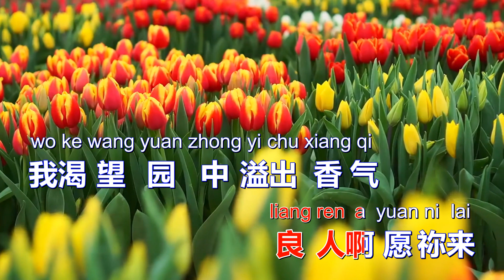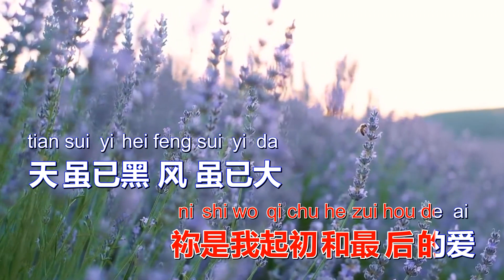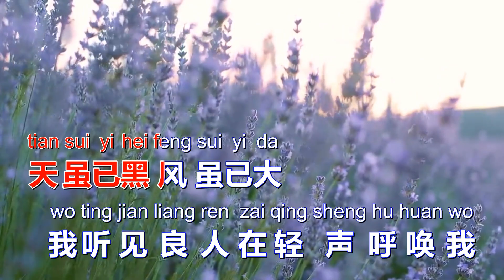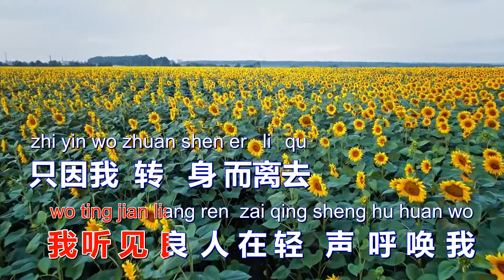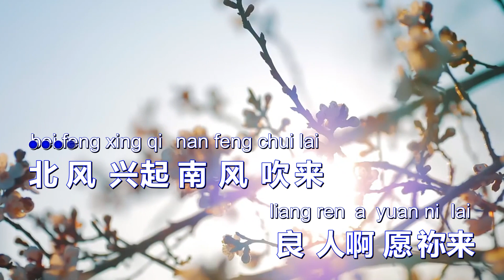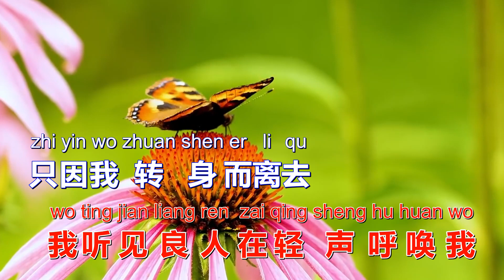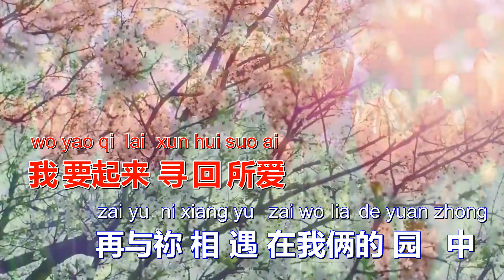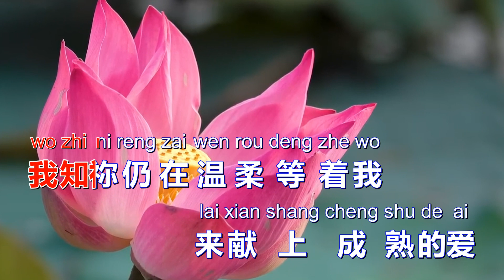寻回所爱 [Sing Along 伴唱版] 敬拜赞美诗歌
词：吕敏文 曲: 施弘文

北风兴起 南风吹来
良人啊 愿祢来
我渴望园中 溢出香气
愿祢心得满足

良人啊 求祢来
因我属于祢 祢属我
祢是我起初和最后的爱

天虽已黑 风虽已大
我听见良人 在轻声呼唤我
只因我转身而离去
我的果园荒凉

我要起来 寻回所爱
再与祢相遇 在我俩的园中
我知祢仍在 温柔等着我
来献上成熟的爱

良人啊 愿祢来
愿祢心得满足

我的果园荒凉

来献上成熟的爱

我的果园荒凉

来献上成熟的爱

来献上成熟的爱

请购买正版CD支持你喜爱的歌曲

如果你喜欢我们的频道，请大大力的按下订阅按钮，也别忘了点赞和分享给更多的朋友。
你简单的动作是我们最大的鼓励。上帝爱你！

你有哪一首诗歌要我们制作成伴唱版和卡拉OK版？请留言告诉我们。